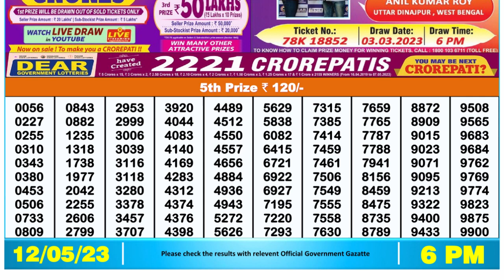Nagaland Lottery Sambad Live 6pm 12.05.23